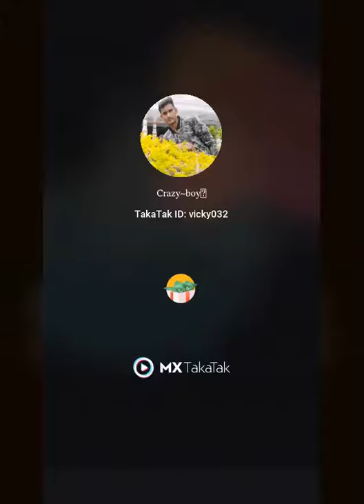Sahi hi yarr😟😔😟😟😟😔